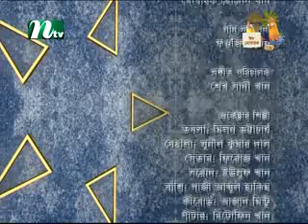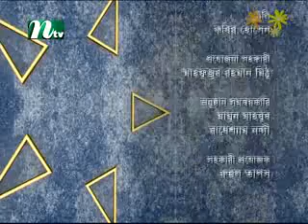Poncho Shoor Second part of the show.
One of the greatest show in Ntv.Second part of the show.

Anchor: Reenat Fauzia (My Aunt)
Music Composers: All are the legends of my family.

Music legends are:

Ustad Khadem Hossain Khan
Ustad Ali Akbar Khan
Ustad Mir Kashem Khan
Ustad Abed Hossain Khan
Ustad Bahadur Khan
All are country and world famous. All are my grandfather.

I'm proud to be part of this family